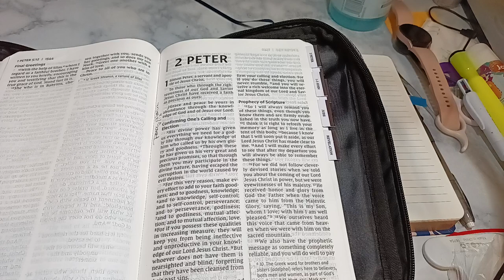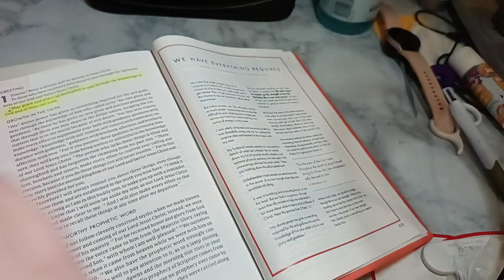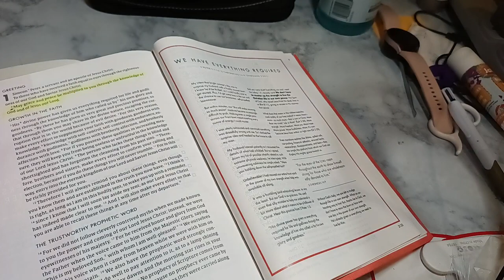Scripture Writing Plan | December 31, 2022 | 2 Peter 1:2 | Peace